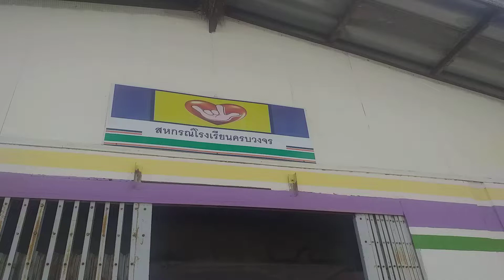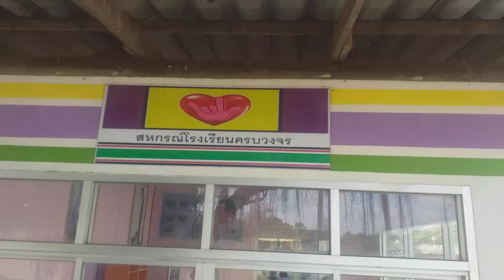จอดรองเท้าให้เรียบร้อย ก่อนใช้บริการสหกรณ์โรงเรียนนิคมสร้างตนเองปราสาท